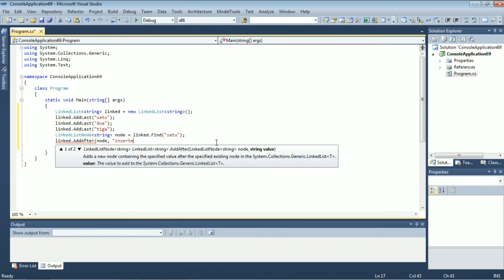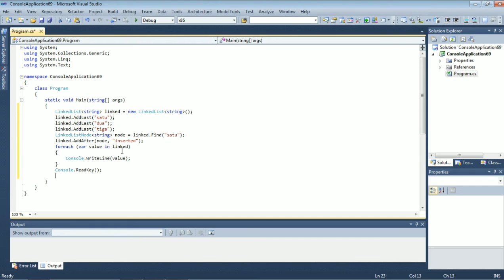PROGRAM LINKED LIST - FITRI AURELLIA SORAYA